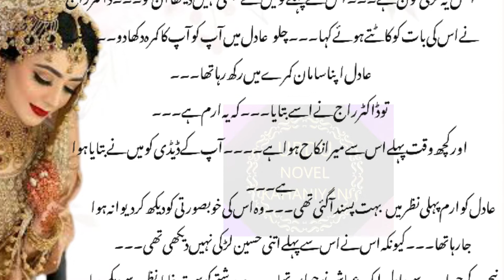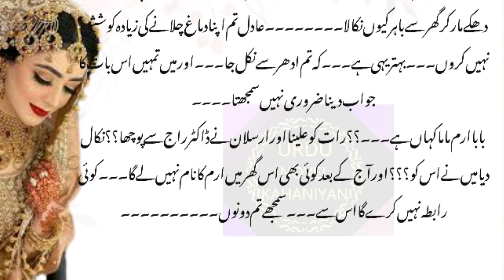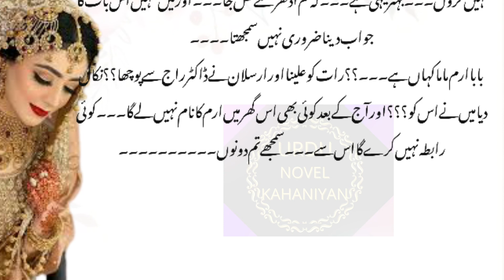Tum mery ho part02||Emotional and heart touching Urdu story||Urdu novel book stories||moral stories.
Tum mery ho part02||Emotional and heart touching Urdu story||Urdu novel book stories||moral stories||Riyakahanicenter.